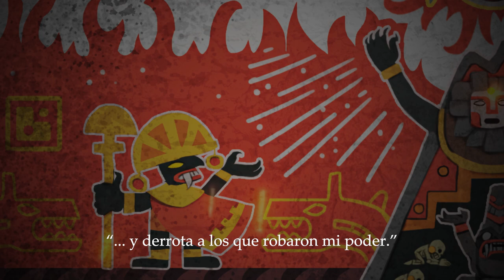IMP OF THE SUN - Official Game Trailer